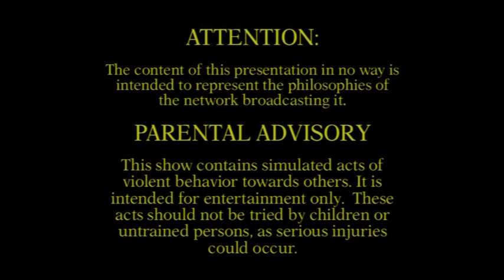IWE TV 09-10-16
On this exciting episode The Captain interviews Maine State Champion, "Irresistible" Aumon Jordan.. Then in our Main Event the IWE Tag Team Titles are on the line as The F.O.G. defend against the #1 Contenders, The Mutts!